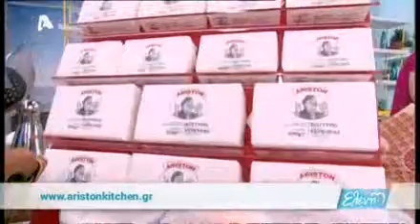Τυρόπιτα χωρίς φύλλο από τον Γιώργο Τσούλη! Ελένη!